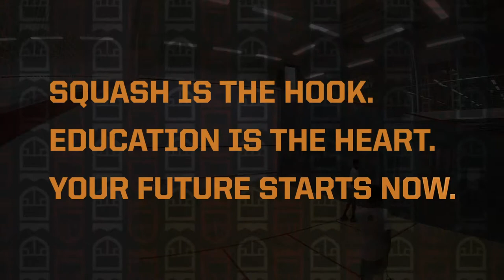Cincinnati Squash Academy HYPE Video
Cincinnati Squash Academy (CSA) is a sports + education nonprofit which seeks to develop athletic and academic stars in underserved communities. We recruit students starting in the fourth grade and work with them through their senior year of high school.

The mission is to put all of our enrolled students on the right path to & through college. The nonprofit is part of a larger network of urban squash programs known as the Squash + Education Alliance. CSA was founded in Fall 2014.